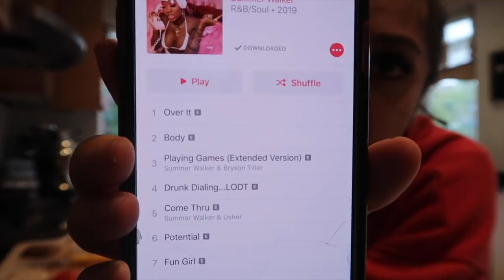VLOG 32: SURPRISE PARTIES, FAMILY BREAKFAST & ZARA HAUL